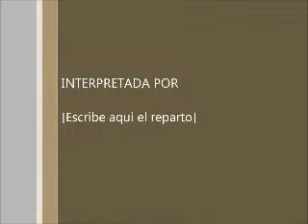Concierto Para Flauta y Orquesta de Raimundo Pineda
Concierto Para Flauta y Orquesta de Raimundo Pineda. Solista Miguel Pineda Záccara. Director Raimundo PIneda. Orquesta Sinfónica Simón Bolivar.